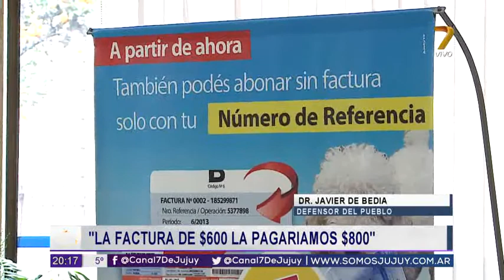Entrevista al DR. Javier de Bedia - Defensor del Pueblo 2° Edición